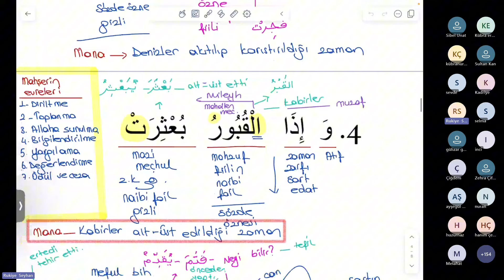İnfitar suresi (2.bölüm )